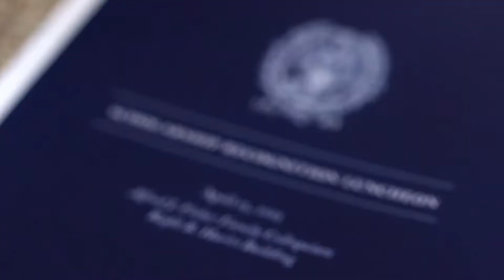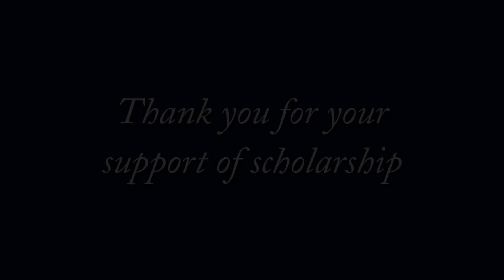Georgetown University 2013 Scholarship Recognition Day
Scholarship Recognition Day is a celebration honoring Georgetown's donors and the accomplished students who are here today because of scholarships. This year's event was held on April 13, 2013.

Thank you for your generosity, which opens the doors of Georgetown for generations to come.